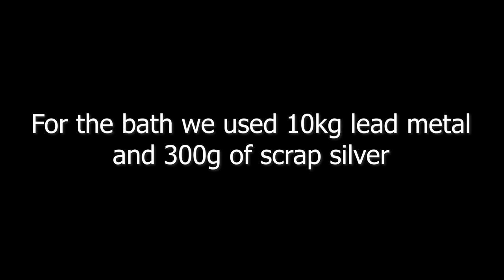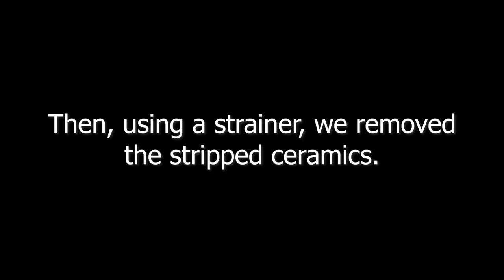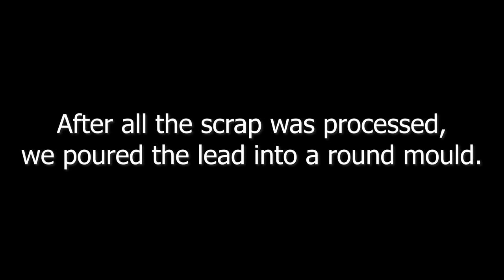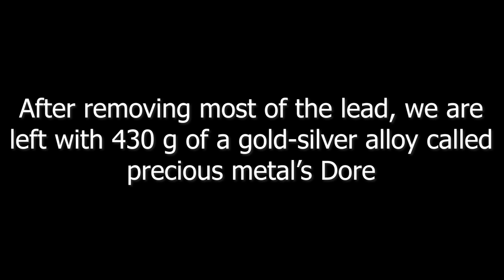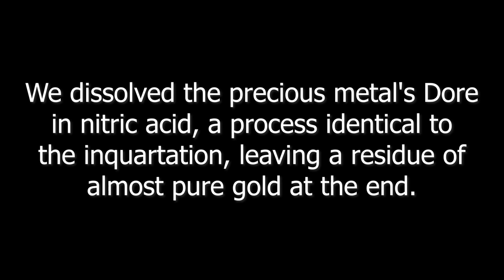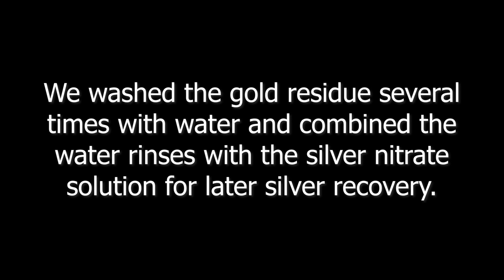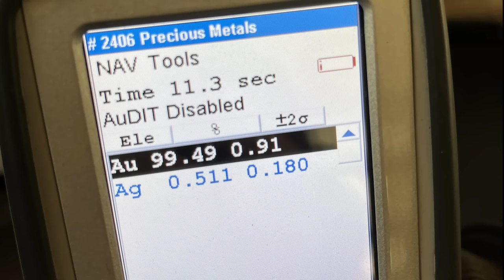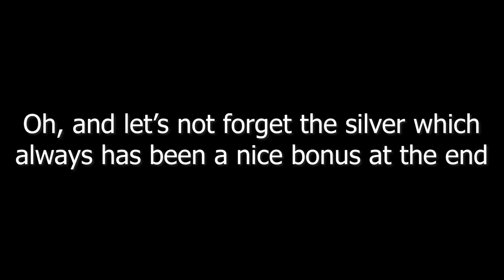Gold Recovery from 14kg CPUs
Gold recovery process from 14kg high grade scrаp using the lead bath method.